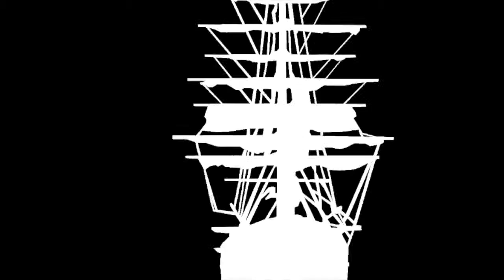Tutorial Quick Tease 15 Redken spray post piega per dare volume e corposità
Maurizia Hair Stylist di Reggio Emilia ci consiglia come utilizzare al meglio lo spray Quick Tease 15 di Redken.